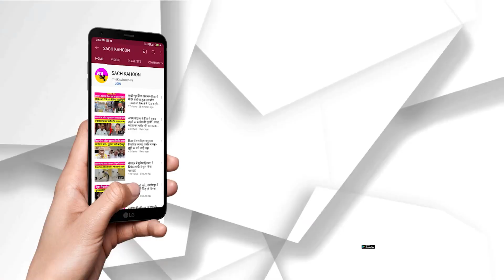स्कूल के पास लगे कचरे के ढेर, प्रशासन गहरी नींद में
- बच्चों का पढ़ना हुआ दूभर, स्कूल में उगी झाड़ियाँ